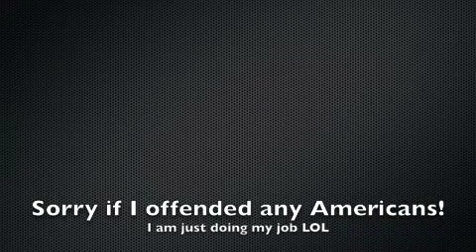Wacky American Facts Part 2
You will never guess what they can get up to!